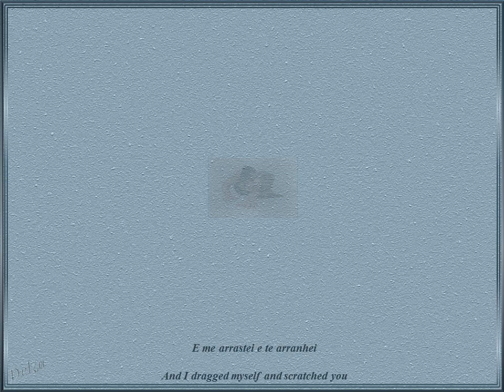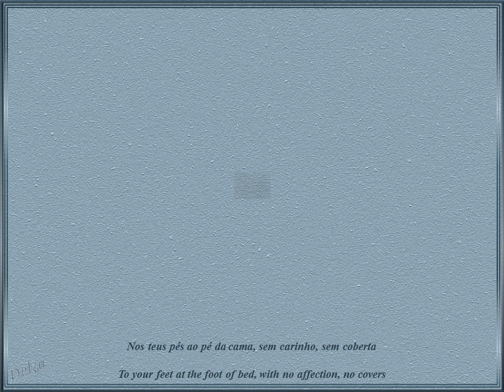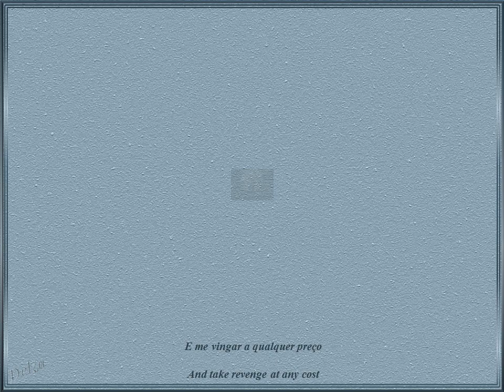Atrás da Porta / Behind the Door - CliPPS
Amigos queridos,

Uma letra sentida de Chico na dramática e comovente interpretação de Elis, mais que um empenho em formatar é uma gratificante ocupação, tão profunda a emoção que a arte daqueles dois monstros sagrados de nossa música movimentam.

Constrangida em assumir, confesso que gostei muito do resultado...

Com todo meu carinho e minha emoção,
Delza

Dear friends,

Emotional lyrics by Chico Buarque in the dramatic and moving voice of Elis Regina - more than a commitment to formatting it is a rewarding occupation, so deep the emotion driven by the art of those two sacred monsters of Brazilian music.

Embarassed to tell you, I confess that I liked very much the result...

With all my affection and emotion,
Delza